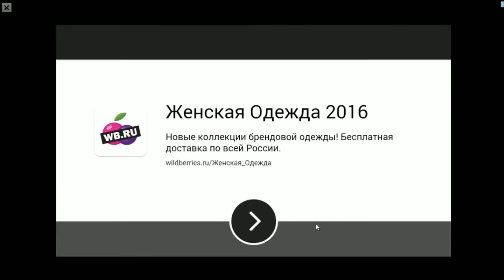Plants Vs Zombies 2 прохождение серия 267 HD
лучшие игры про Plants vs  Zombies2 2014
игра для детей и взрослых
Смотрим и подписываемся на канал)
✔ Зови друзей на канал!
Все сделал? Поздравляю - ты крутой перец!:) Любой Зомби тебе нипочём, бро!